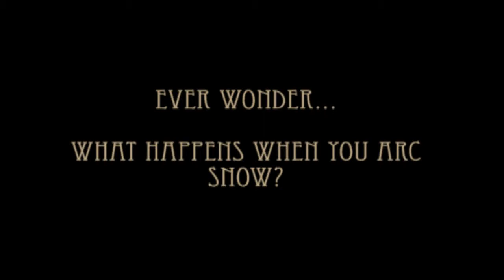What happens when you MOT snow?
I was bored today, and always wondered.  If you put a MOT, to packed snow, will lit arc?  Or will the snow crystals cause it to have very low conductivity?  It surprised me to see a dualstack of mots, over 2000V, couldn't arc the snow at ALL until it started melting.  Once it started melting, it worked easier.  Excuse the few audio-blips.  Had tome rendering issues.